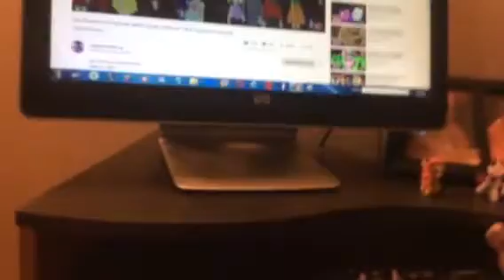The elements of harmony defeat sunset shimmer toy version